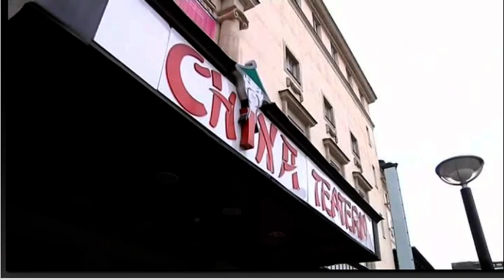kee marcello - rock of ages